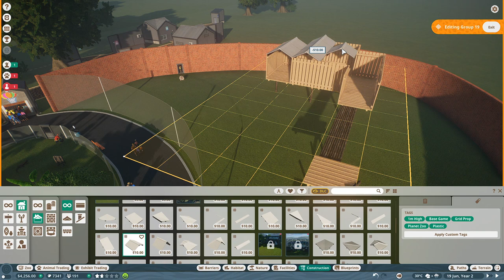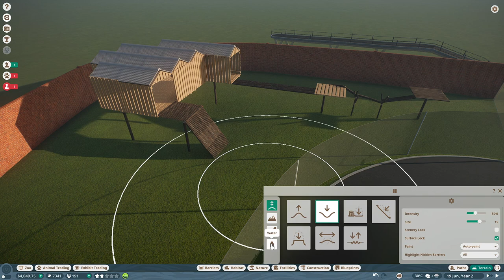Our New Gorilla - Planet Zoo Lets Play #5